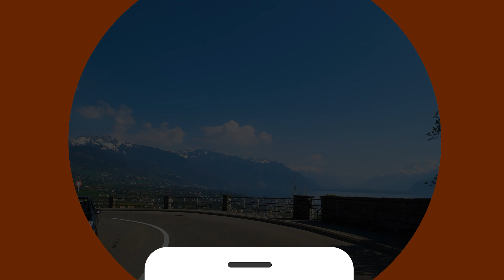Lavaux Vineyards Switzerland 🇨🇭 Ep#7 - Rivaz Puidoux Winery Walks in Vaud Suisse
This 'Lavaux Wine Regions Series' which will show you a full road trip journey from Fribourg, Romont, Palézieux, Mont Pèlerin, Corseaux, to Lutry in canton of Vaud in Switzerland.
4K UHD + Calm driving in national roads in west side of Switzerland. Filmed in April 2021.

Canton of Vaud
Vaud is one of the 26 cantons forming the Swiss Confederation. It is composed of ten districts and its capital city is Lausanne. Its flag bears the motto "Liberté et patrie" on a white-green background.
Vaud is the third largest canton of the country by population and fourth by size. It is located in Romandy, the French-speaking western part of the country; and borders the canton of Neuchâtel to the north, the cantons of Fribourg and Bern to the east, the canton of Valais to the south, the canton of Geneva to the south-west and France to the west. The geography of the canton includes all three natural regions of Switzerland: the Jura Mountains, the Swiss Plateau and the (Swiss) Alps. It also includes some of the largest lakes of the country: Lake Geneva and Lake Neuchâtel. It is a major tourist destination, renowned for its landscapes and gastronomy. The largest city is Lausanne, followed by Yverdon-les-Bains and Montreux. As of 2019 the canton has a population of 805,098. It is one of the four cantons where French is the sole official language. Formerly a Bernese bailiwick, Vaud joined the Swiss Confederation as an independent canton in 1803.

Lavaux
Lavaux is a region in the canton of Vaud in Switzerland, in the district of Lavaux-Oron. Lavaux consist of 830 hectares of terraced vineyards that stretch for about 30 km along the south-facing northern shores of Lake Geneva. Although there is some evidence that vines were grown in the area in Roman times, the actual vine terraces can be traced back to the 11th century, when Benedictine and Cistercian monasteries controlled the area. It benefits from a temperate climate, but the southern aspect of the terraces with the reflection of the sun in the lake and the stone walls gives a mediterranean character to the region. The main wine grape variety grown here is the Chasselas. Under cantonal law, the vineyards of Lavaux are protected from development. Since July 2007, Lavaux is a UNESCO World Heritage Sites. Since 2016, the vineyards of Lavaux are not treated with synthetic pesticides any more. There are many hikes possible through the vineyards of Lavaux. There is a hiking trail ("Terrasses de Lavaux"), going from Saint-Saphorin to Lutry, recommended by the Tourism Office of Switzerland.

Puidoux
Puidoux is a municipality in Switzerland in the canton of Vaud, located in the district of Lavaux-Oron. Puidoux is first mentioned in 1134 as Puidos. It was part of Saint-Saphorin until 1810 when it became an independent municipality. The municipality is located along Lake Geneva and stretches to the Jorat region and the Broye river. The lower section of the municipality consists of the village of Puidoux along the lake, the hamlets of Publoz and Cremières and the vineyards of Treytorrens and Dézaley. The upper section of the municipality includes scattered settlements along the ridges of Mont-Pèlerin, to the Lac de Bret and Mont-Chesau.

Rivaz
Rivaz is a municipality in the canton of Vaud in Switzerland, located in the district of Lavaux-Oron. The municipality along Lake Geneva is the smallest in the Canton of Vaud.

* Source : Wikipedia